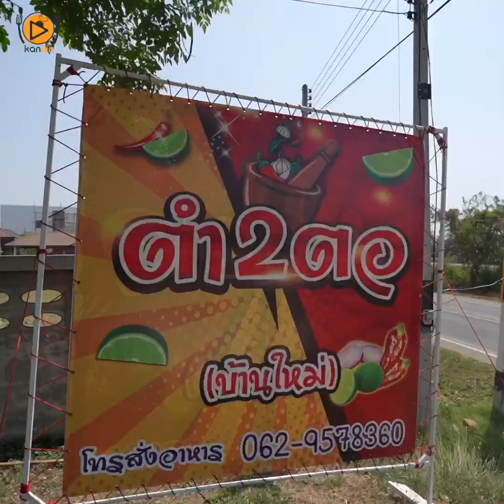ตำ 2 ตอ บ้านใหม่ ท่าม่วง กาญจนบุรี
ร้านส้มตำบ้านใหม่ ท่าม่วง สไตล์บ้านๆรสชาติแซ่บหอมมะนาว มีเมนูส้มตำ คอหมู ต้มแซ่บ ปีกไก่ย่าง หมูแดด ตำเส้นเล็กปลาร้าและอื่นๆอีกมากมาย ผ่านมาท่าม่วงลองแวะกินกันได้นะครับ

⏱ 10:00 - 20:00 น.
📍 ถนนเส้นคลองบ้านใหม่ ก่อนถึง รร.บ้านใหม่ 300 เมตร อำเภอท่าม่วง จังหวัดกาญจนบุรี